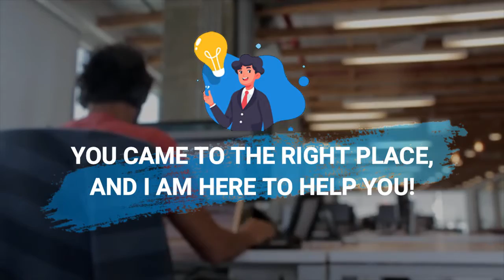6. Customer Service